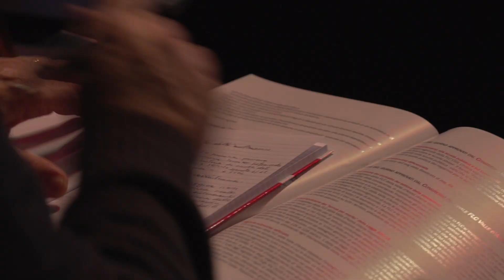IV Congresso FLC CGIL. La seconda giornata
'La Costituzione vive nella Conoscenza', IV Congresso nazionale FLC CGIL. I lavori della seconda giornata